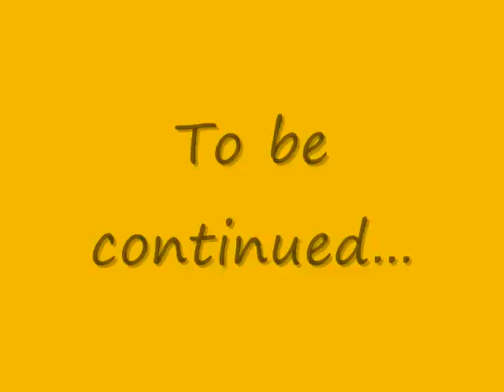WWE action figures Edge vs. Randy Orton stopmotion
song-
"Last Night on Earth" - Powerman 5000